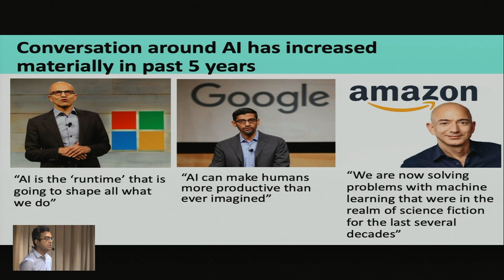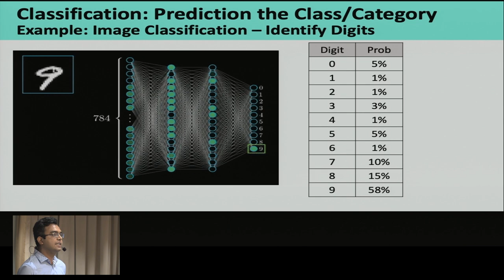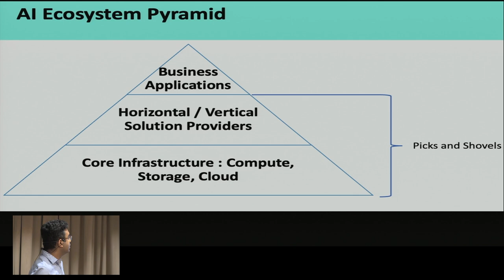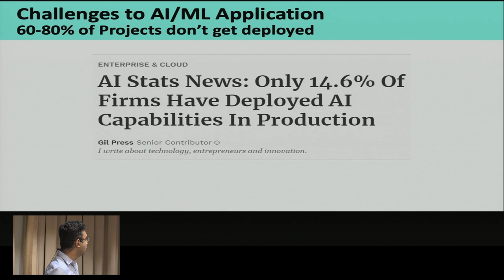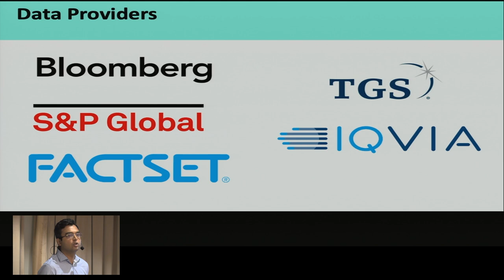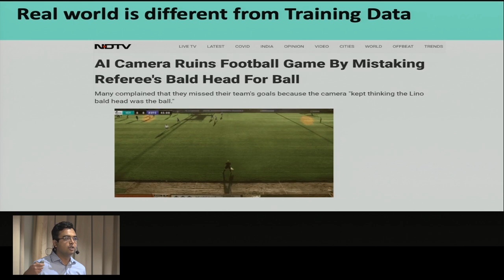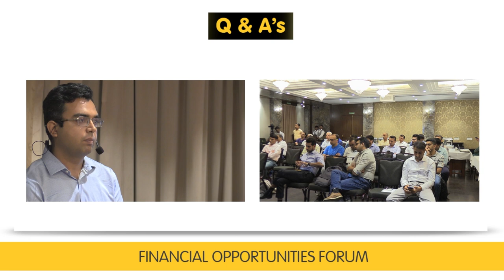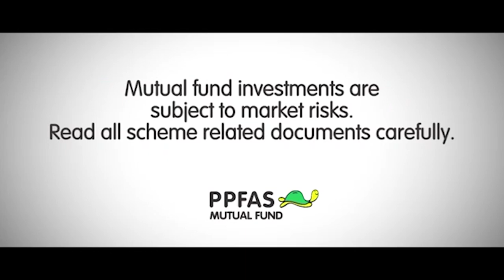Understanding the World of Artificial Intelligence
Companies across sectors are talking of investments and increased productivity from Artificial Intelligence/Machine Learning (AI/ML). In this talk, Rukun Tarachandani (PPFAS MF - Fund Manager) takes a look at why & how AI/ML is making a difference to business, the challenges that companies face in adopting AI/ML and the companies that are trying to address those challenges.